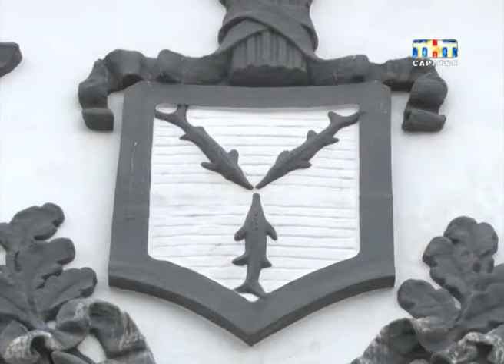Рубрика "С другой стороны" Барельефы. Часть 1